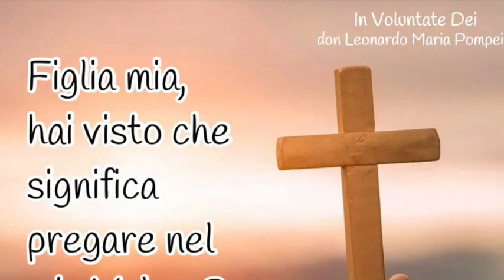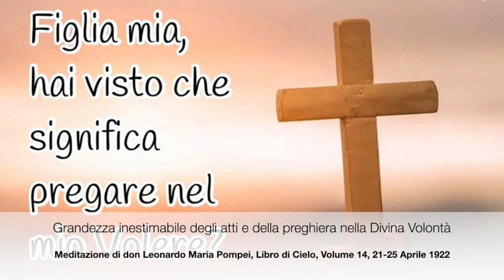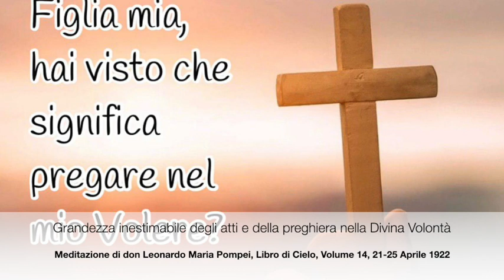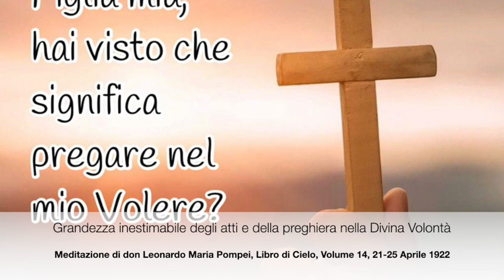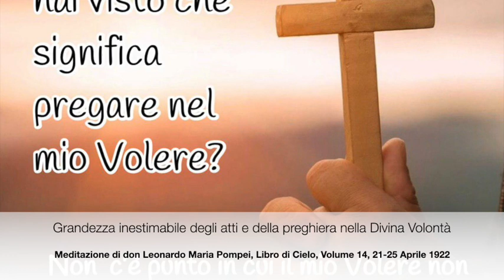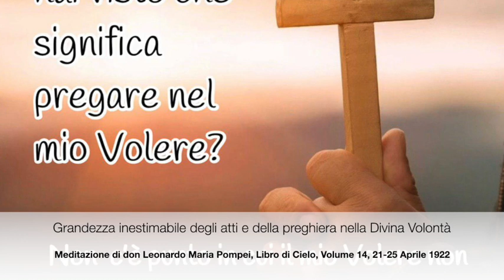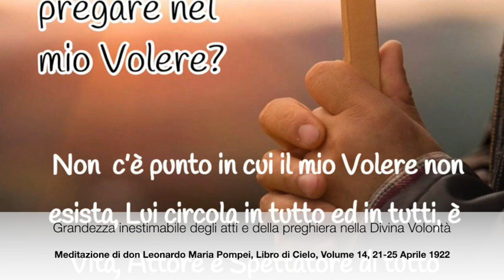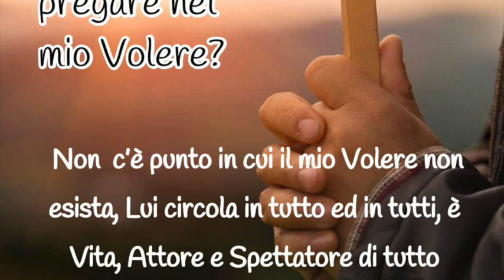Grandezza inestimabile degli atti e della preghiera nella Divina Volontà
Gesù spiega bene a Luisa la grandezza e il valore inestimabile degli atti fatti nel Divin Volere, che portano ovunque effetti prodigiosi, aria balsamica e celeste, gioie e felicità. I rigorosi fondamenti teologici che sono alla base di tale dottrina celeste. Il cielo gode degli atti nella Divina Volontà e gli angeli li custodiscono. Guai a chi pretende di "fare senza di Lui". Libro di Cielo, Volume 14, 21-25 Aprile 1922, Giovedì 17 Ottobre 2019